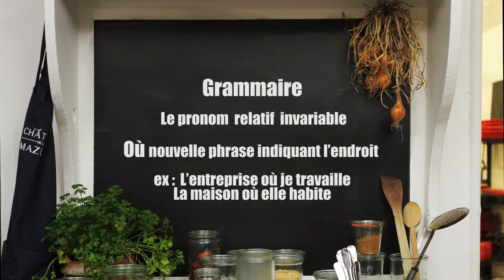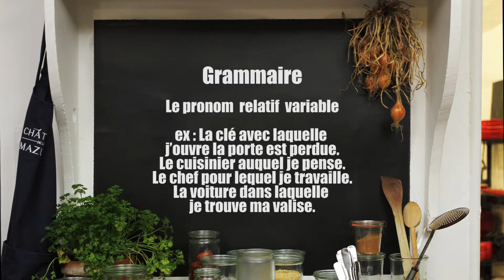CVLF - Les moules frites !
Au menu aujourd’hui : Les moules frites QUE nous allons faire !

Quelques exemples:
1. L'homme qui/que/dont joue au rugby.
2. La langue qui/que/dont je parle.
3. Le pays où/dont/auquel je suis né.
4. Le stylo auquel/avec lequel/duquel je peux écrire.
5. La personne laquelle/auquel/à laquelle je pense.

Commentez vos réponses !

Et vous, d’où venez-vous ? Comment feriez-vous cette recette différemment dans ton pays ? Partagez vos idées dans les commentaires !

Vous souhaitez améliorer votre pratique de la langue française, mais de manière fun ? Nous avons concocté le programme parfait pour vous !
Une vidéo par semaine sous le même format pour vous permettre de devenir un véritable pro de la langue française de manière délicieuse et agréable :
• 3 vitesses de lecture pour une progression
• La possibilité d’activer les sous titres
• Une méthodologie de pratique suivant celle de Langue & Nature
• Un dictionnaire permanent
• La possibilité de télécharger le script exact pour avoir une copie imprimée

Pour vous inscrire et pour plus de détails, retrouvez nous